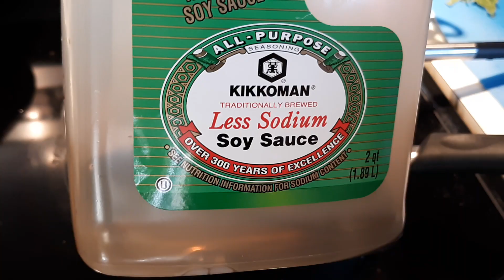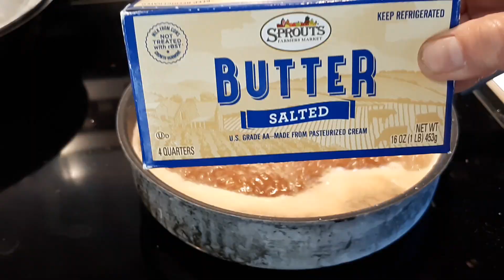Ichiran Ramen ala' Komar